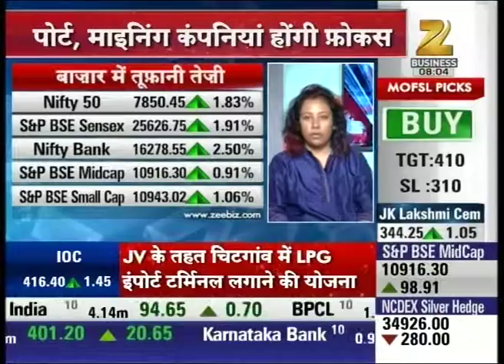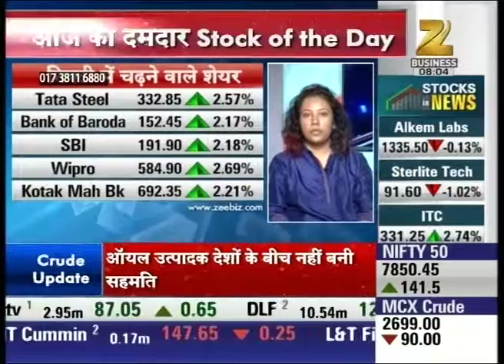Expert's view on market : Share Bazaar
Madra High Court permits Nook Micro for coalition.

Watch complete news story of Share Bazaar and stay updated with the latest trends and statistics of stock market, share market and commodity market.